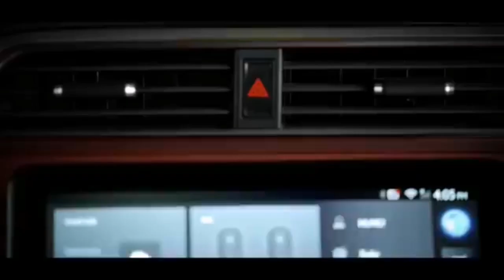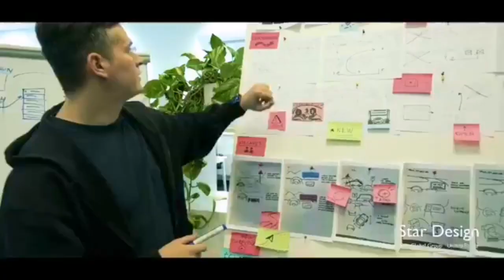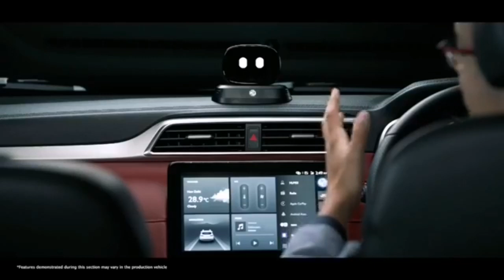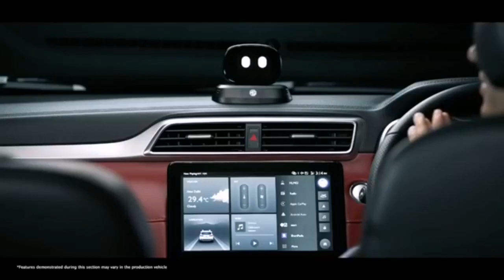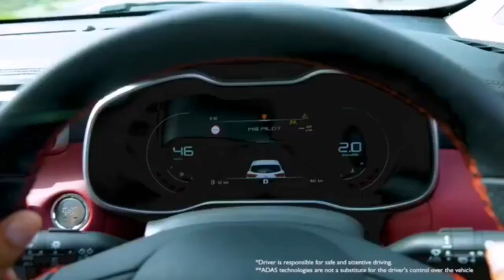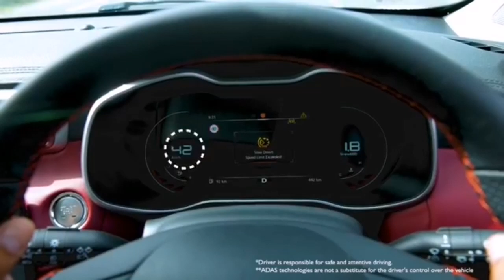MG ASTOR LAUNCHED | Price & 6 Feature Explained | Booking Starts